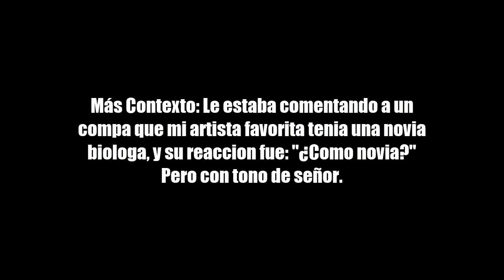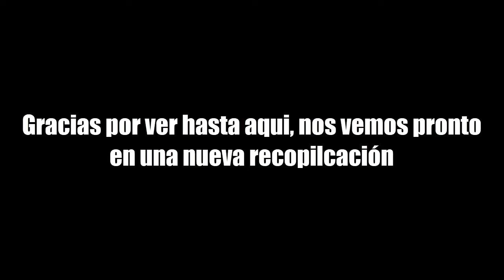Momentos Pana | Episodio VI | "El regreso del meme"